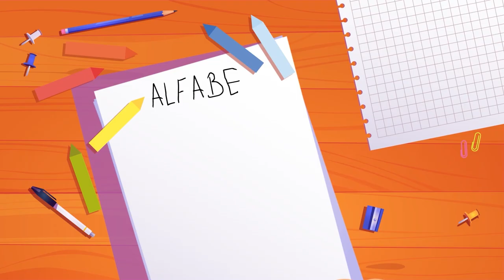Domates Adam ve Diğer Eğlenceli 3 Bebek ve Çocuk Şarkısı · Çizgi Film · Tatlış Tavşan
Şarkı Listesi:
00:00 Domates Adam
01:45 Okula Gidiyorum
03:14 Karga Karga Gak Dedi
04:44 Kırmızı Balık Çizmeyi Öğreniyorum
08:53 Kırmızı Balık Gölde

Animasyon: Yağız Çeliktir